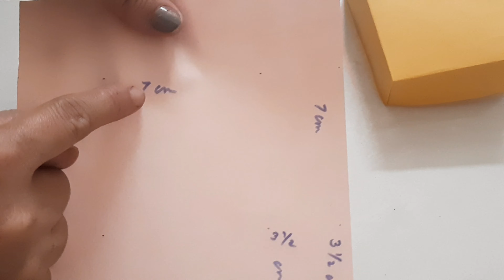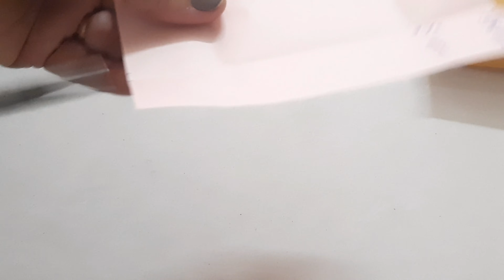Paper Box | How to Make Paper Box | Gift Box Making | Gift Box Craft | Gift Box Wrapping